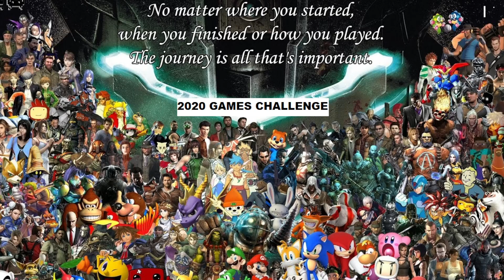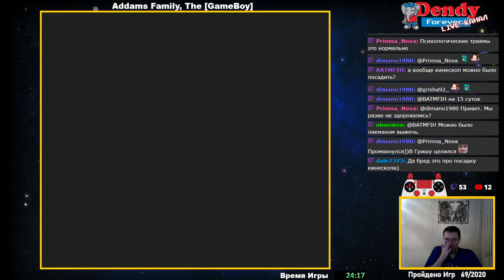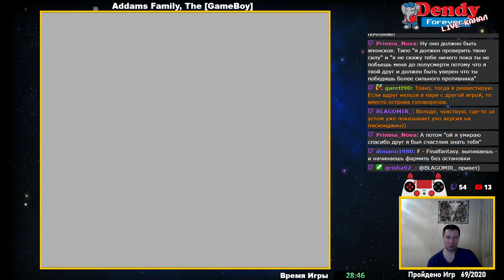[70/2020] Addams Family, The (GameBoy)